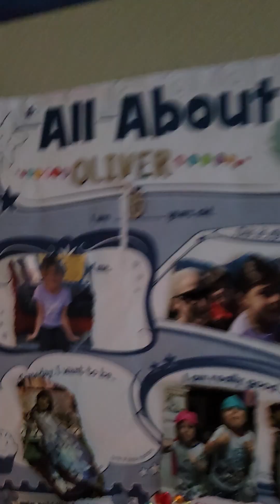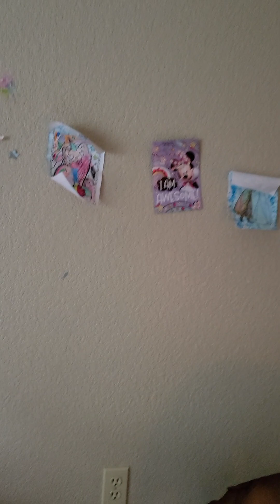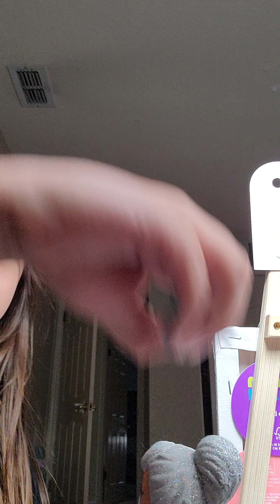oli showing off his room